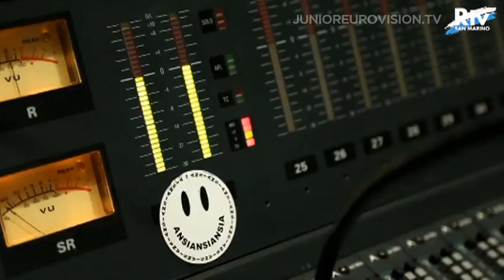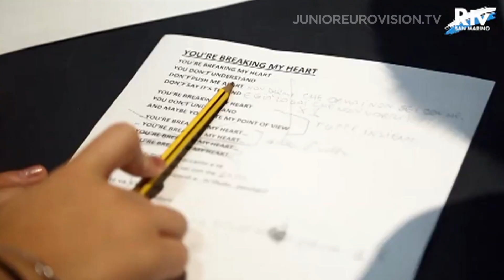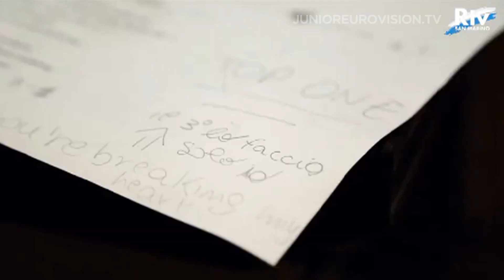The Peppermints - Breaking My Heart (San Marino) 2014 Junior Eurovision Song Contest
The Peppermints will represent San Marino at the 2014 Junior Eurovision Song Contest in Malta with the song Breaking My Heart